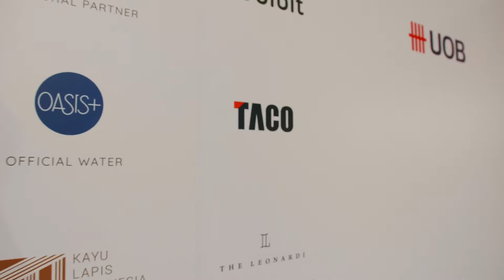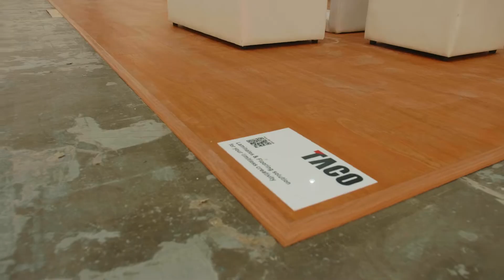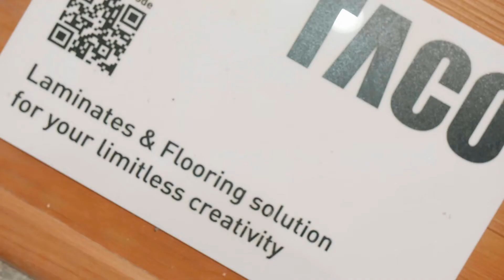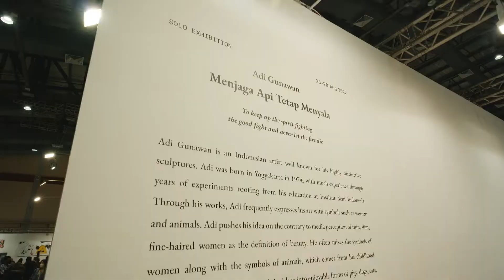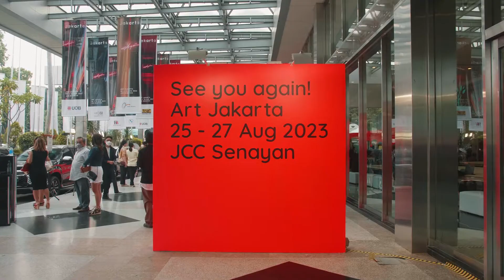TACO X ART JAKARTA 2022: LIMITLESS INSTALLATIONS!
Kemeriahan pameran @artjakarta.  2022 baru saja usai, mari kilas balik keseruannya.

TACO konsisten mendukung dan merangkul para pelaku seni rupa, ini terealisasi dalam partisipasi TACO kesekian kalinya dalam pagelaran pekan pameran Art Jakarta 2022.

Lewat instalasi bertajuk LimitlessTACO yang menjadi perhatian pengunjung Art Jakarta 2022, TACO unjuk diri menggambarkan suatu hal yang tanpa batas, baik itu ide, kreativitas maupun mimpi.